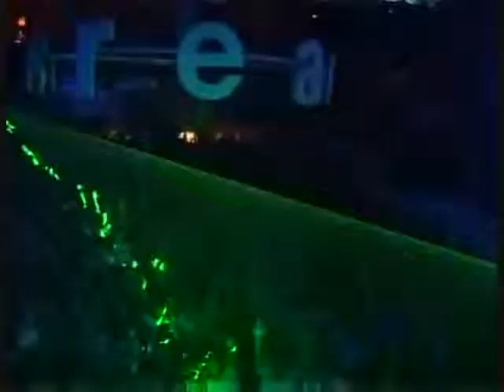TeAR Da CLuB UP! *URBaN CLuB MiX* by MeRLIN BeATS!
ViDEO! _

DoWNLOAD *FREE*  INDiE MuSIC!  @ The MuSIC SHoP!